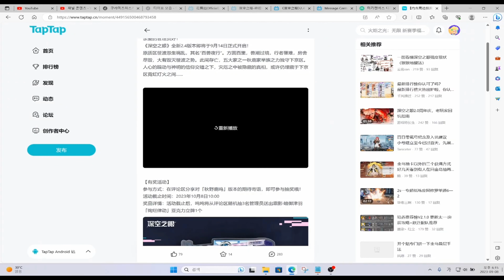Aether Gazer CN 2.4 Update PV 4K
📱Salut à tous, trailer de la nouvelle maj 2.4 pour Aether Gazer.

⭕@XenJeuxMobile est le Discord d'information pour que vous soyez au faite de l'actualité mondiale des jeux mobile, des bêtas, sorties de partager et plus encore !

💬 Bienvenue sur cette chaîne ou je vous fait découvrir en avant première de la scène francophone les plus gros titres jeux mobile du moment et son actualité.